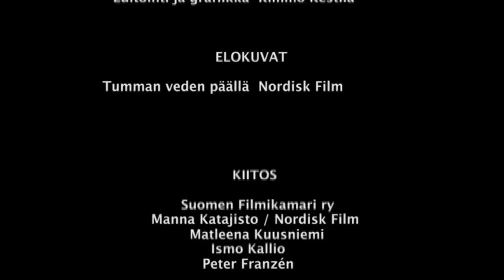Filminurkka osa 63 Tumman veden päällä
Kuulemme mm. Peter Franzénin, Ismo Kallio ja  Matleena Kuusniemen kommentit elokuvan teosta.